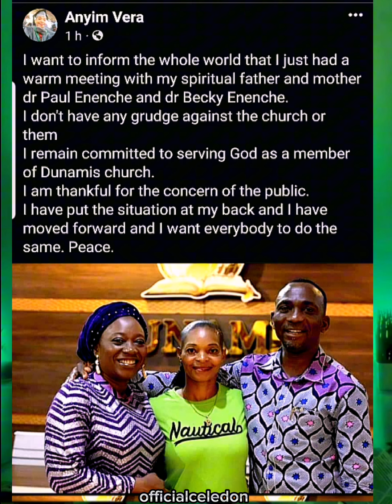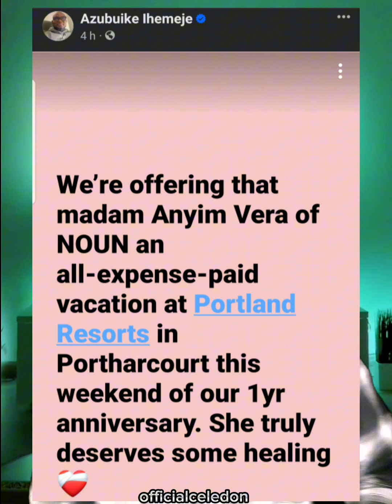Peace at last between Apostle paul Enenche dunamis and Barrister Vera Anyim.